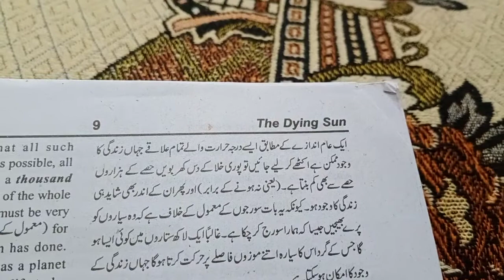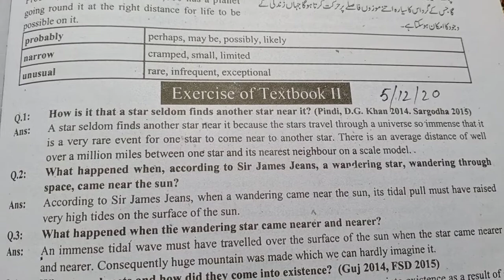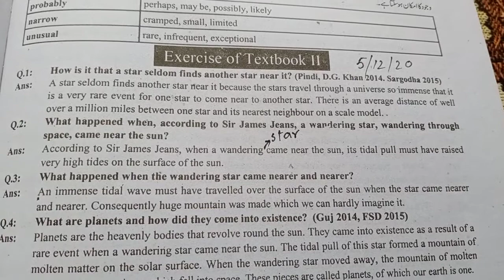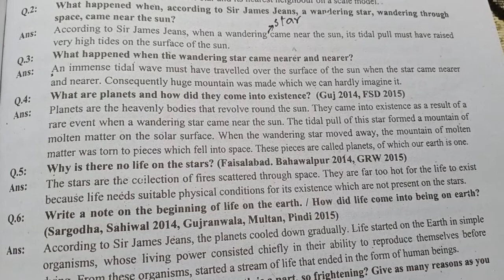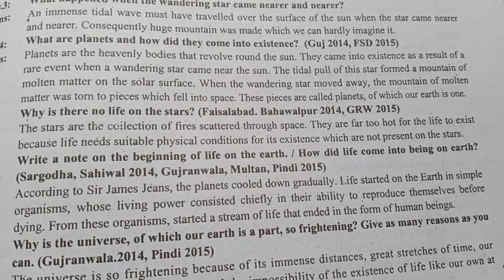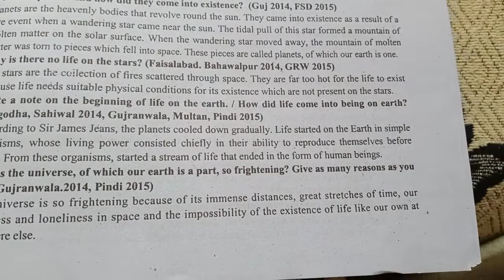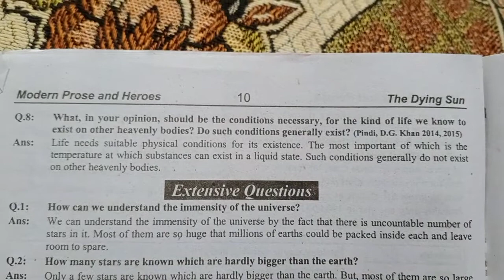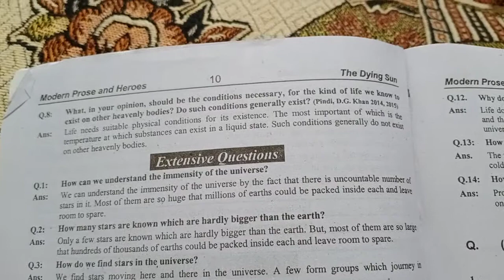2nd year English,Lec#05